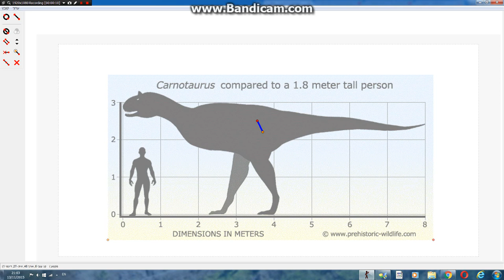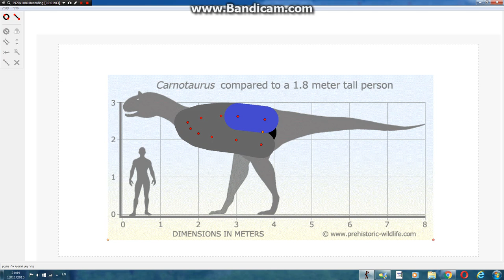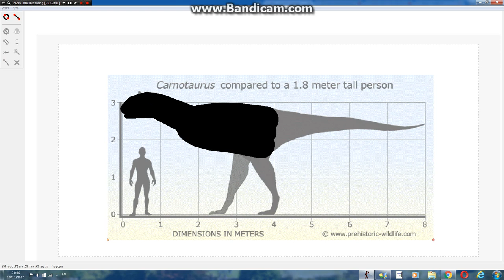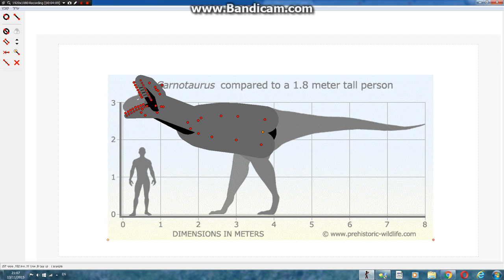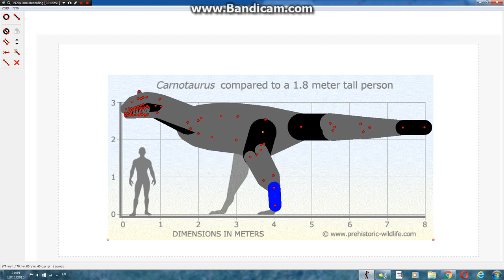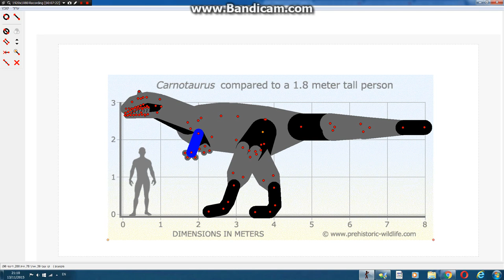How To Make Stks (For Para67)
1.Pick A Sprite
2.Go To Create Figure Type
3.Click Edit
4.Click Transparnet
5.Good Luck Making A Stk!